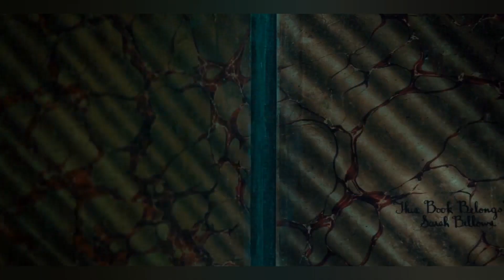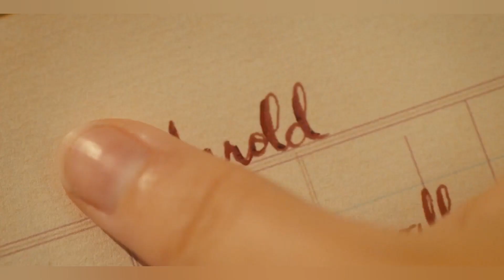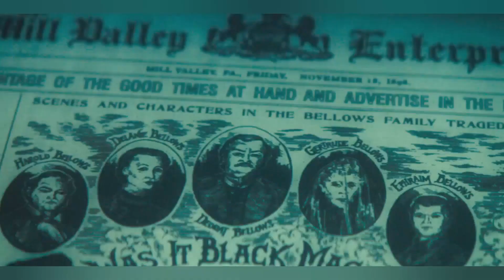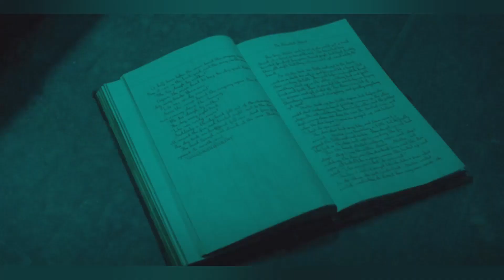ملخص فيلم رعب الكتاب الملعون 😈 ممنوع لأصحاب القلوب الضعيفه 😱 - ملخص فيلم الرعب Scary Stories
قصص حقيقية عن اقوي فيلم رعب امريكي القصر الملعون - ملخص فيلم الرعب Scary Stories
اسم الفيلم
ملخص افلام
ملخص فيلم
ملخصات افلام
ملخص فلم
ملخص الافلام
تلخيص افلام
ملخص أفلام
افلام ملخصة
افلام رعب
مسلسل كوري
مسلسلات كورية
افلام كورية
فيلم كورى
فيلم CHILDS PLAY
CHILDS PLAYمترجم
HD FILM